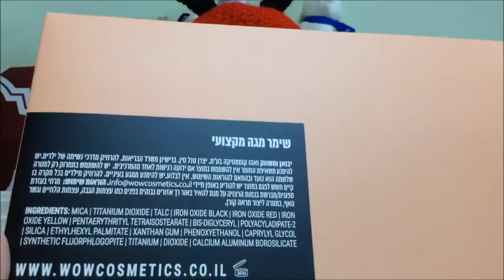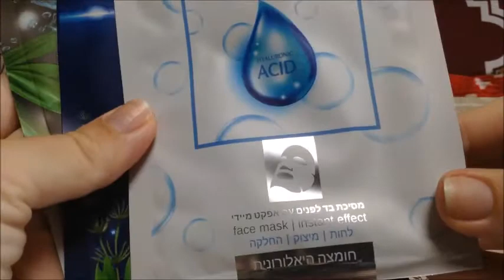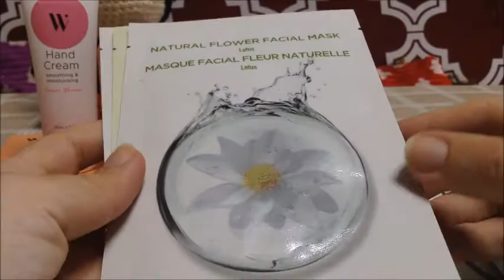Beauty Care, WOW, MinisoХайлайтер, крем для рук, маска для лица, нитки small August purchases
Beauty Care, WOW, Miniso

Хайлайтер, крем для рук, маска для лица, нитки

small August purchases